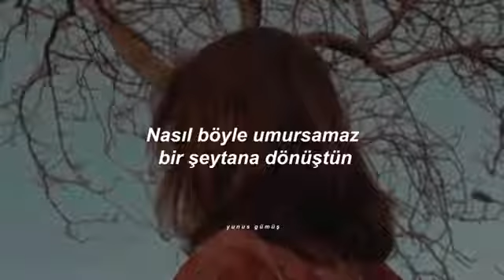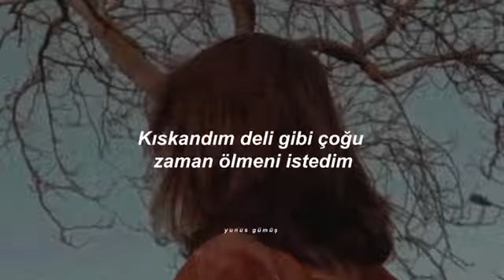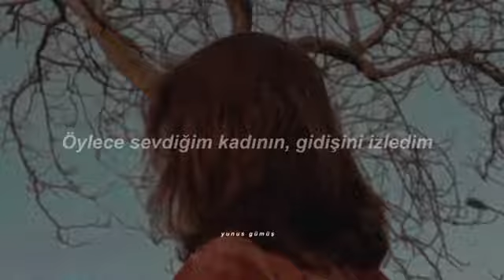Hyunin ile hayal et takım aşkı 6. bölüm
Hatırlatma ~

Bir süre sonra ~

Zil çaldı ve hepsi derse girdi ama bazıları hariç lee know sınıfları bilmiyordu ve birden chan ile karşılaştı

Lee know : chan hyung bizim sınıfları biliyor musun

Chan : evet en üst katt yan yana sol tarafta büyük olan sizin küçük olan diğerlerinin

Lee know : tamam teşekkür ederim diyip yanından gider

Chan da işlerini halleder bir süre sonra zil çalar ve okul biter jisunglar aşağı iner

Chan : oooooo bu haliniz ne

Jisung : hiç sorma hyung hiç sorma

Chan : ne yaşadınız yine ya ne oluyor size

Jisung : bildiğin mesele zaten hyung onun hakkında konuştuk

Seungmin : konuşmadık

Jisung : ne yaptık o zaman

Seungmin : biz senin anlaman için uğraştık fakat sen anlamadın

Jisung : ben anladım

Jeongin : ne anladın

Jisung : o uzun boylu olan sana zarar veren kişiye pek kişi de değil neyse kişiye aşık olman

Jeongin : aşık değilim sadece hoş bir çocuk dedim

Jisung : aşık yani

Jeongin : iyi biri yani

Chan : ya sabır ya sabır Allah'ım sen sabır ver yarabbim ne olur

Yine bu konuyu konuşa konuşa eve gelirler ama hala jisung jeonginin hyunjini sevdiğini iddia ediyordu chan dayanamadı okula geri döndü okula döner dönmez müdürün yanına gitti çünkü müdür ona yarın yapılacakları anlattı anlatmasının sebebi arada ne yapacaklarını unutuyordu bir süre konuştuktan sonra chan in işleri bitti tam gidecekken biri ona seslendi

O seslenen kişi felix ti

Felix : chan hyung

Bangchan : felix

Felix : şey bir şey konuşabilir miyiz

Bangchan : tabii ki

Felix : biraz ileri gidebilir miyiz hyunglarım ve hyunjin sonra dalga geçerler de

Bangchan : neden dalga geçerler

Felix : biriyle konuşunca dillerinden düşülmüyor

Bangchan : anlıyabiliyorum

Felix : sen de yaşıyorsun sanırım bu durumu

Bangchan : evet jisung sağolsun yani

Felix : o bayağı şey ya

Bangchan : bela

Felix : yani

Felix : ben şey diyecektim bugün için teşekkür ederim

Bangchan : ne demek bir şeye yardıma ihtiyacın varsa mutlaka yardım ederim

Felix : evet sen olmasan ne yapardım onu bile bilmiyorum yani tekrardan teşekkür ederim

Bangchan : önemli değil sen iyi ol yeter bize

Felix : chan hyung

Bangchan : efendim

Felix : senden bir şey isteyebilir miyim

Bangchan : yapabileceğim bir şeyse yaparım tabii ki

Felix : sarılabilir miyim sana teşekkür amaçlı lütfen

Bangchan : daha iyi olucaksan

Felix : evet dedi iyi olucam

Chan tereddüt etti ama felix in de gözleri çok istekli olunca kıyamadı ve ona sarıldı

Bangchan : daha iyi misin peki

Felix : evet dedi ardından çok huzurlu hissediyorum dedi sessiz bir sesle ama chan onu duyup işitmişti

Bangchan : iyi olduğuna göre hyunglarının yanına gidebilirsin seninle dalga geçmesinler sonra üzülmeni istemem diyip felix in saçlarını okşar

Felix : sonra görüşürüz hyung diyip gider ama hyungları yoktu o da onları bekler bir kaç dakika için de de gelirler

Lee know : neredeydin

Felix : chan hyunga teşekkür ettim geldim

Changbin : aşkını da söyledin mi bari

Hyunjin : ne aşkı felix bu kimden hoşlanıyorsun benimi aldatıyorsun üzerime kuma mı geliyor ne oluyor ne aşkı cevap ver ya da verme ben bulurum

Lee know - changbin : chan hyunga aşık hyunjin biliyorsun ya

Hyunjin : haaaaeeee tamam o zaman ya sıkıntı yok sevdim onu iyi çocuk sana da bakar rahatsın

Felix : yaaaa siz deli felan misiniz ben ondan hoşlanmıyorum ki

Lee know : felix

Felix : efendim

Changbin : sanki onun kollarına yanlışlıkla bayılmış gibi yapma bilerek yaptığını biliyoruz hem göz kırptın kokusu güzel dedin

Felix : offffffff

Lee know : oflama olsun ne olucak biz de hoşlanıyoruz zaten onun arkadaşlarından

Felix : nasıl yani

Lee know : ben jisungdan hoşlanıyorum changbin seungminden hoşlanıyor hyunjin de jeonginden hoşlanıyor anladın sen ise chan hyungdan hoşlanıyorsun gayet doğal bir şey

Changbin : ben ne alaka

Hyunjin : haklı ben de ne alaka kendi adına konuş bence

Lee know : gözünüz dedikleriniz hiç öyle demiyor

Felix : ya o gay değilse

Hyunjin : bir tek ona mı takıldın

Felix : evet

Lee know : ayrıca gay değilse neden okuldakilerin çoğu eşcinsel zaten okul öyle gibi keşke ismi eşcinseller okulu olsa

Changbin : hoşlanıyorsun yani

Felix : çok değil az bir şey

Lee know - changbin - hyunjin : FELIX kandırma bizi yemezler diye konuşa konuşa evin yolunu tutarlar

Lee know : aha da chan hyung

Felix : ne nerede

Lee know : şurada diyip seslenir

Lee know : CHAN HYUNG